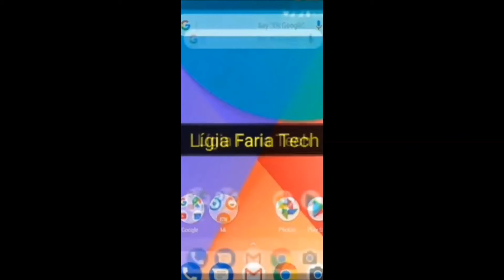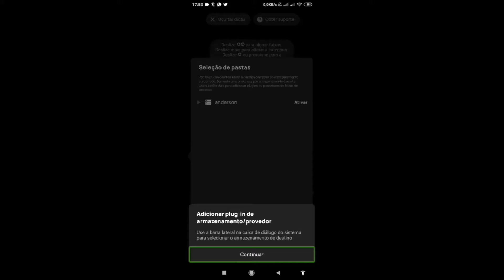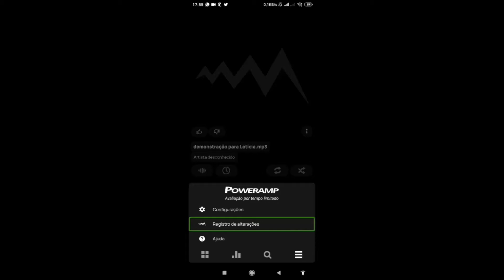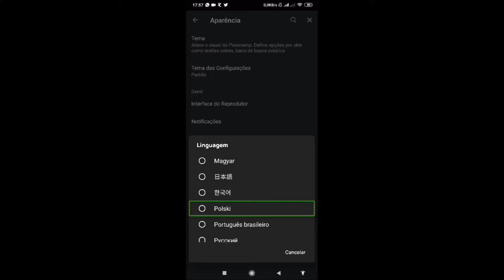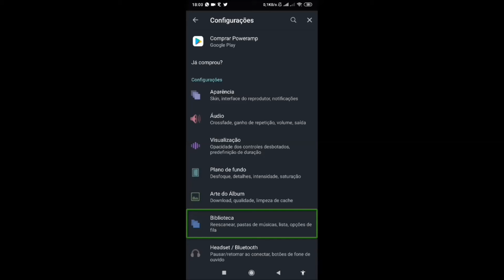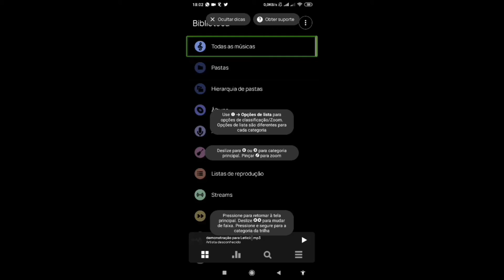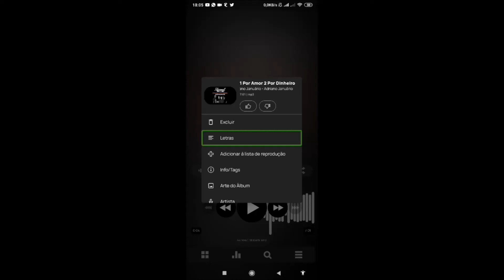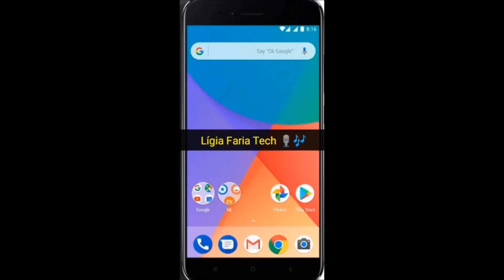conheça Poweramp - incrível reprodutor de áudio 📲🎶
Olá pessoal, tudo bem? neste vídeo nosso convidado Anderson, vai demonstrar um incrível reprodutor de áudio.

O Poweramp Music Player é um leitor de música para Android que lhe permite reproduzir músicas em todos os seus habituais formatos.